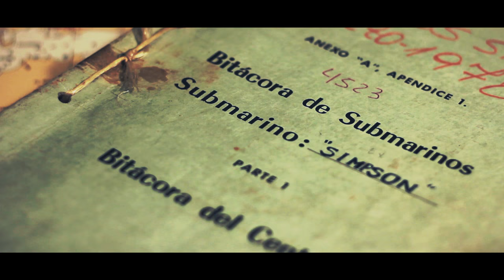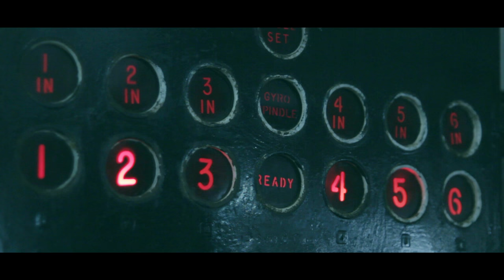1978 Una guerra silenciosa Trailer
Diciembre de 1978, las fuerzas Armadas de Chile y Argentina, se encontraban al borde de una guerra por la soberanía del Canal Beagle. Dado la naturaleza del conflicto este se definiría en el mar, donde los submarinos cobran un papel protagonico. El submarino chileno Simpson es enviado a la zona del conflicto. La Armada Argentina envía a los submarinos “Santa Fe” y “Santiago del Estero”. Lo que sucedió después esta en el relato de comandantes y tripulantes quienes el cumplimiento de sus misiones, evitaron uno de los conflictos en potencia más devastadores para Chile y Argentina.